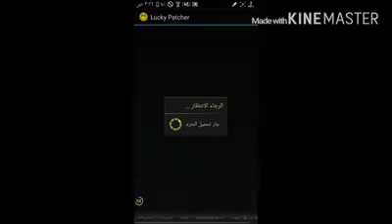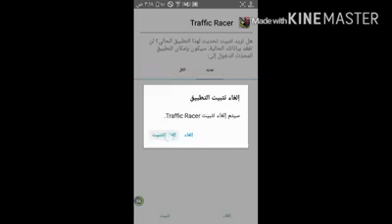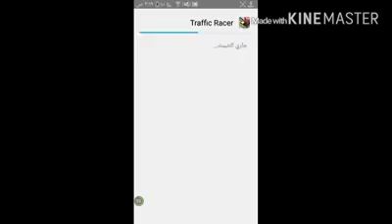شرح برنامج هكر العاب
Luckey patcher